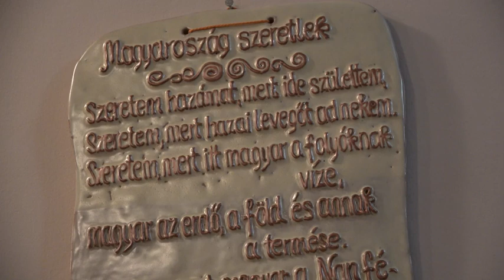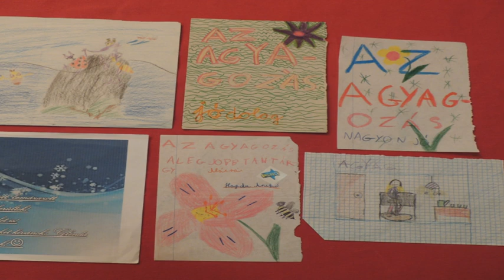Szakács Erzsébet fazekas-keramikus Nyírpazony 2022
Nyírpazony 2022 Szakács Erzsébet fazekas-keramikus